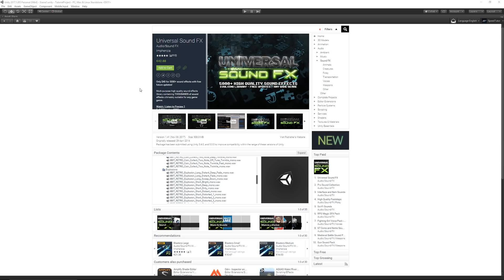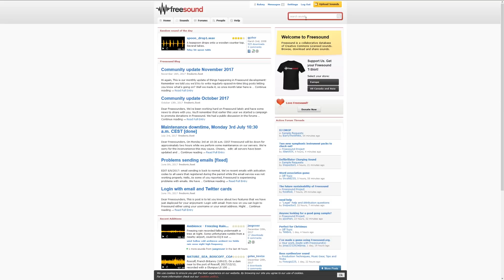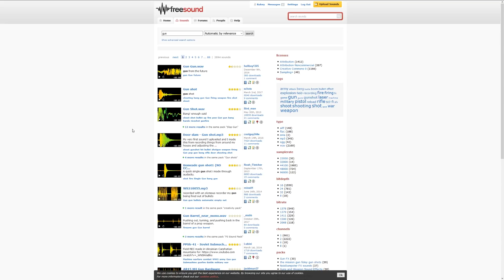BEST SOUND EFFECTS for Games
In this showcase I show you where to get the best free audio/sound effects for your games, for use in Unity or the Unreal Engine! Check them out today, no excuses! :)